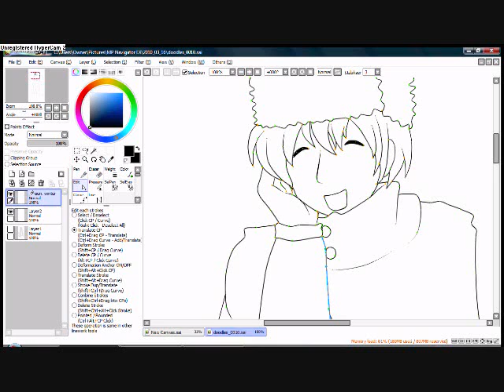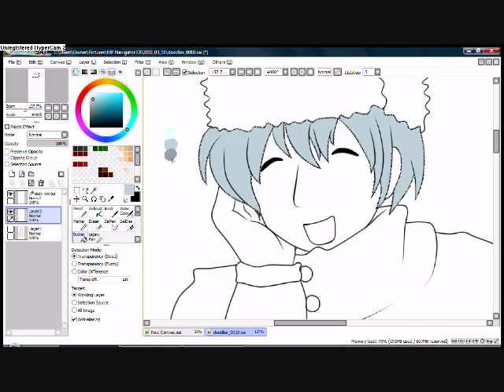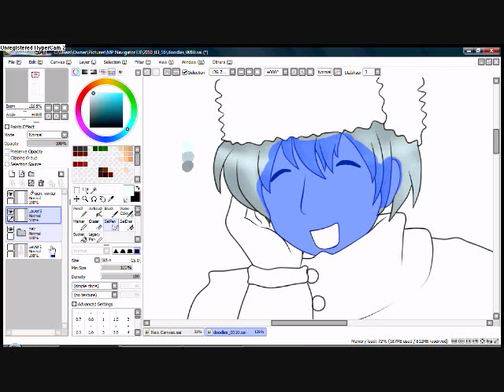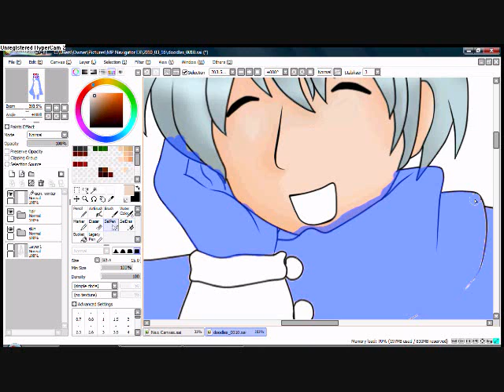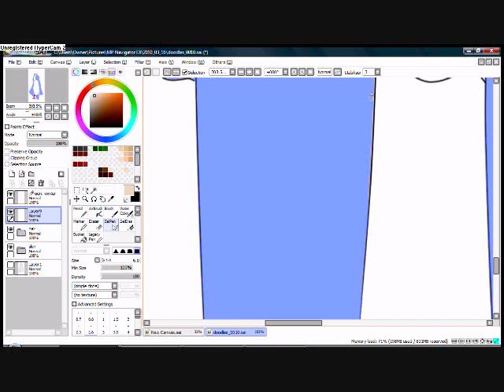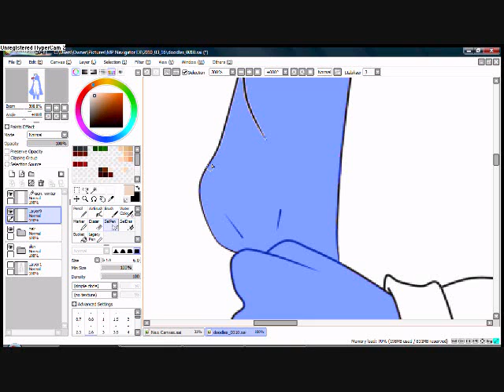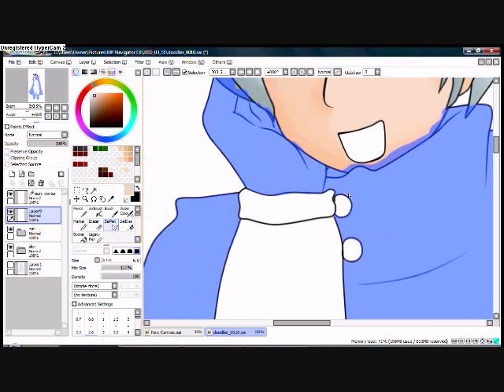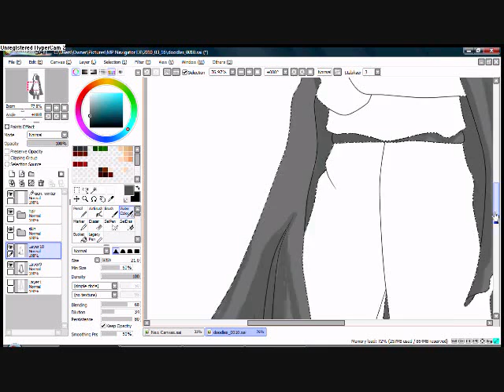First Speedpaint part 2 Coloring 1/2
aaah it's finally over! Hopefully youtube doesn't have a problem with my audio this time.
I'm off to go do schoolwork
ta ta~

1925- dubbed by beeeeige(how do you spell his name?!)
Cantarella- dubbed by Yamai and Purikuma